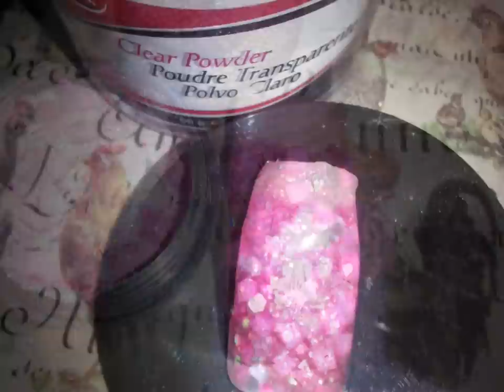nail w/ dollar tree foam mix ~requested~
so these two ladies wanted to see what it looks like in a mix so here yall go and heres links to there channels